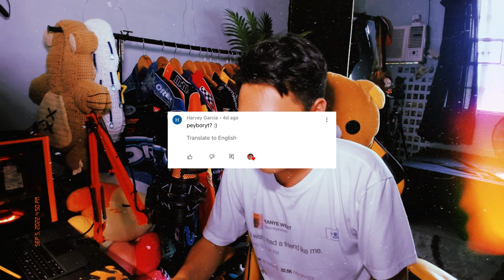GRADUATION GIFT HAUL! 🎓✨: Jordan 1, Fendi Bag, Sony Headphones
Hey guys! It's me Cedrix! in this video, i will show you the thing that i've received for my graduation. this will be my graduation haul. I've received graduation gifts from the people that are near my heart and i want to share the joy that i'm feeling right now with you guys. i also vlogged my graduation, if you haven't watched it yet, make sure to do so! i hope you guys enjoyed this video! don't forget to subscribe!

BUY PRODUCTS HERE 💸:
Perry Smith Vaccuum: